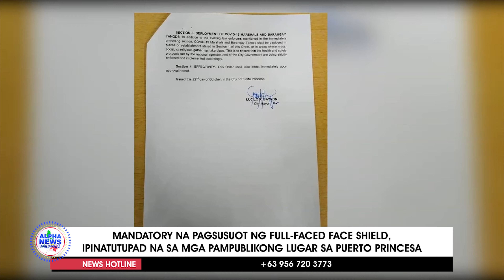PAGSUSUOT NG FULL-FACED FACE SHIELD, IPINATUPAD SA PUERTO PRINCESA CITY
Ibinaba na ng tanggapan ng alkade ng Puerto Princesa ang kautusan hinggil sa pagpapatupad ng pagsusuot ng full-faced face shield sa mga pampublikong lugar sa lungsod.

Narito ang ulat ni Lynette Dela Cruz